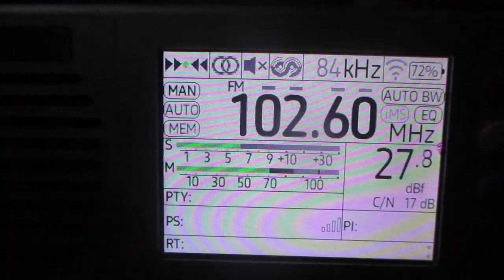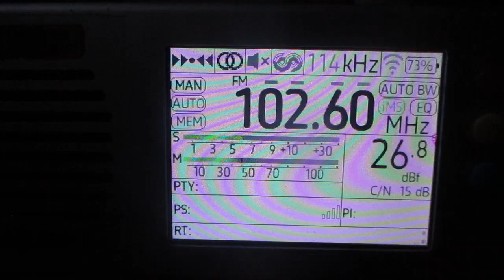102.6 v Radio Rodnykh Dorog (Lyuban)(Trubnikov Bor) (Leningrad region)~ 209 km 161° 0.1 kW(TRP)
Tropo

receiver:TEF 6686 (Portable)
antenne:BUILT-IN TELESCOPIC(190 cm)
location:Priozersk(SPb-Region)
time 06:49 GMT (09:49 MSK)
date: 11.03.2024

01:01 id "Radio Rodnykh Dorog "